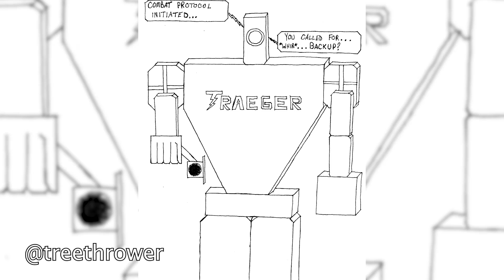No Longer The Hunted | Callisto 6 | Season 1 Episode 10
Friday afternoons just got busy again. Get ready for Callisto 6 Season 3's return, starting May 31!

Now an official team, the Callisto 6 begin to build their base when they're suddenly presented with an opportunity they can't pass up.

Callisto 6 takes place in Los Angeles in the year 2119, where a world of cyberpunk is broken by the emergence of superheroes.

Fridays at 4pm PT.